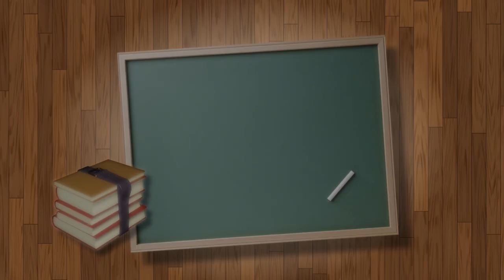Top 5 Largest Dog Breeds (Giant’s dogs)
This channel (@LittleSchoolForPetOwners ) educates people on how to better care for animals and love them even more. We have many years of experience in caring and working with animals and we want to share our knowledge with you.

In this video we are talking about: Top 5 Largest Dog Breeds, Giant’s dogs (English Mastiff, Irish wolfhound,Saint Bernard, Newfoundland and Dogue de Bordeaux or French Mastiff ).